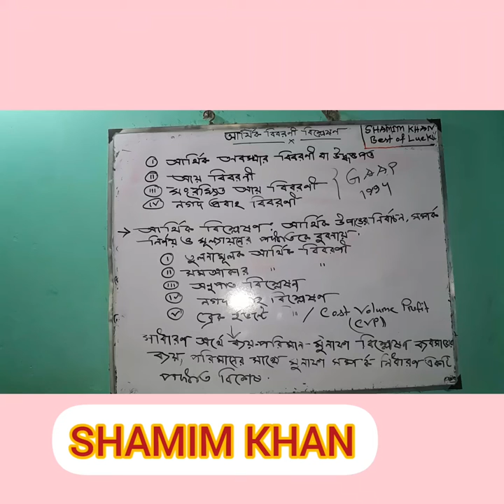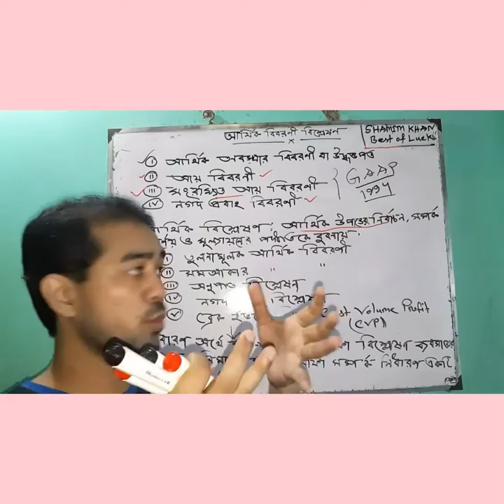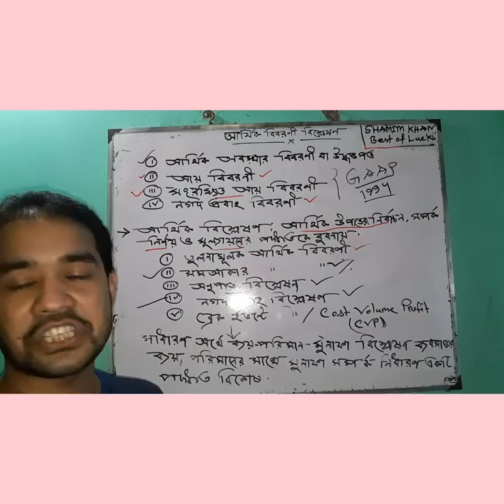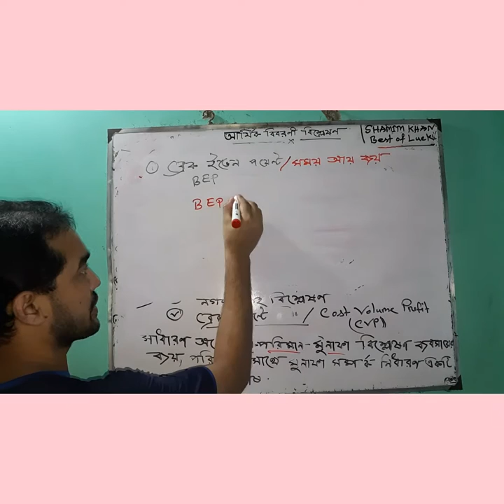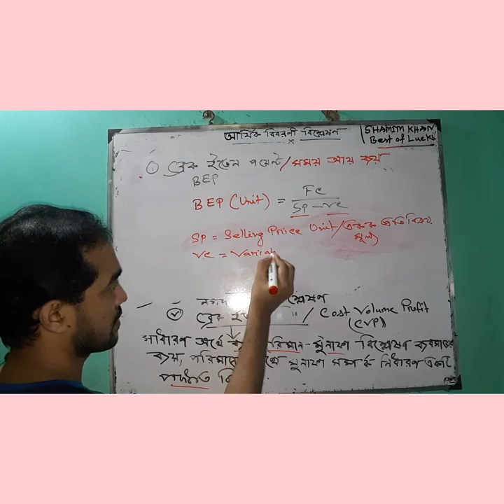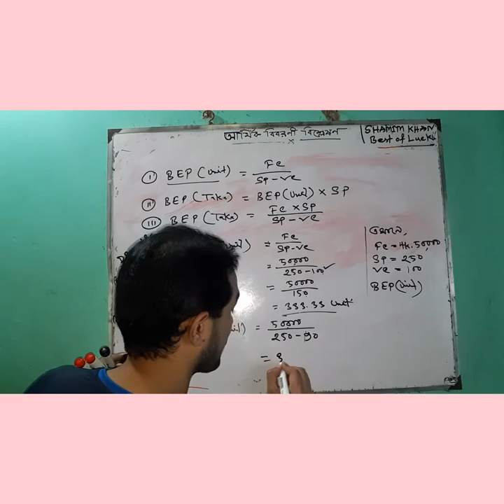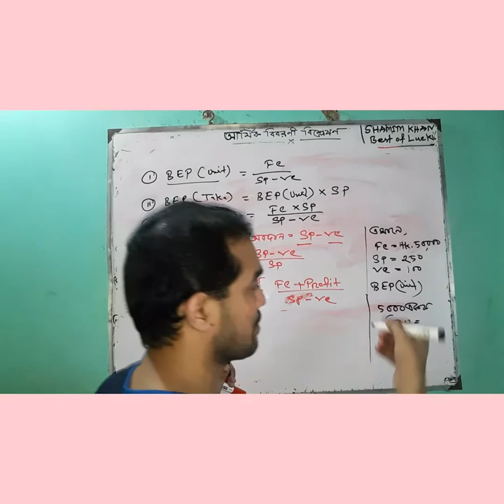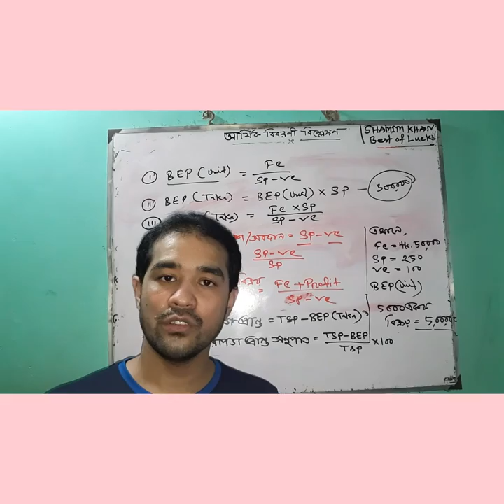|ফিন্যান্স-১ম-৪র্থ& হিসাববিজ্ঞান-২য়-১০ম||HSC|BBA|চতুর্থ ও দশম অধ্যায় ব্রেক ইভেন্টে পয়েন্ট /CVP১ম অংশ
আর্থিক বিবরণী বিশ্লেষণ, সময় আয় ব্যয় বিন্দু, Cost Volume Profit.যা পরীক্ষা আসবে এবং বাসায় বসে বসে মেইন বুক থেকে প্রাকটিস করবে। বিস্তারিত আলোচনা করা হয়েছে। শুভ কামনা রইল। ❤❤❤MCQ উত্তর পেয়ে যাবে ভিডিও গুলো ভালো করে দেখলে বেসিক নিয়ম জানলে ভালো করতে পারবে।MCQ উত্তর পেয়ে যাবে ভিডিও গুলো ভালো করে দেখলে বেসিক নিয়ম জানলে ভালো করতে পারবে❤